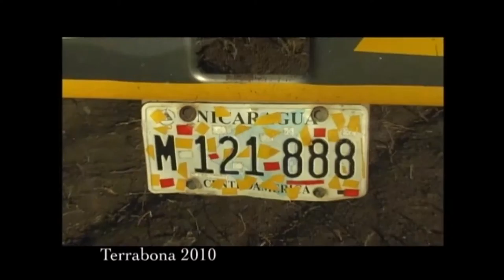Ty Shows Us The Land 2010 Terrabona